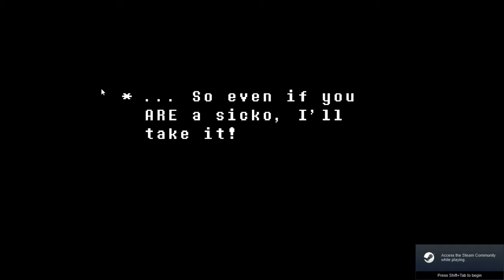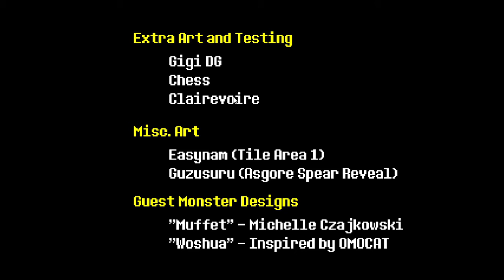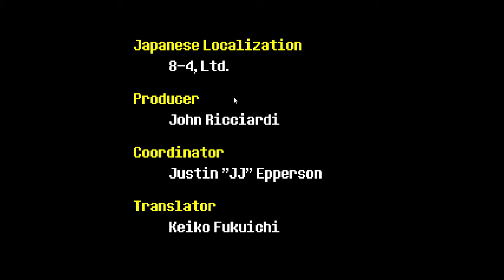are you proud of me Merg????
i beat it i beat it! the omega floweeyyyy